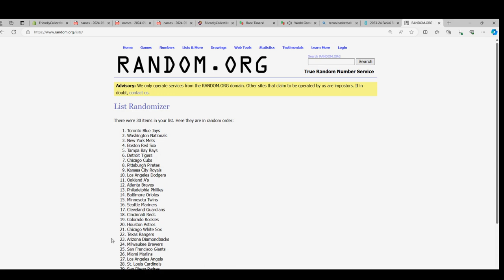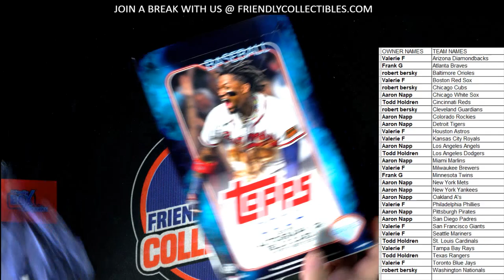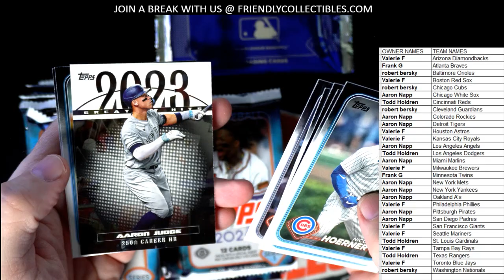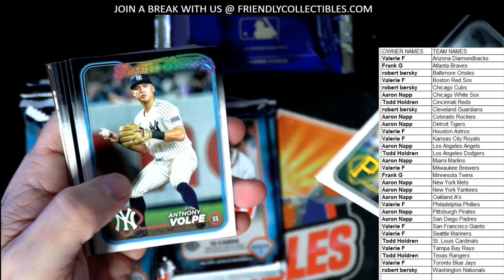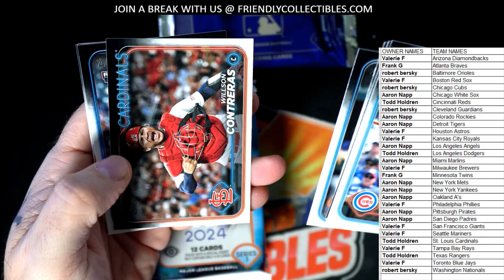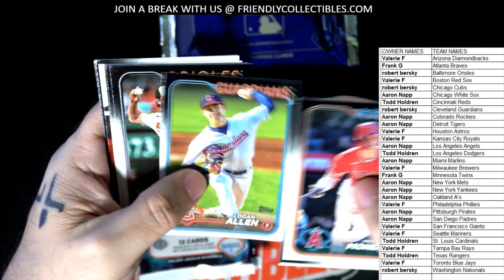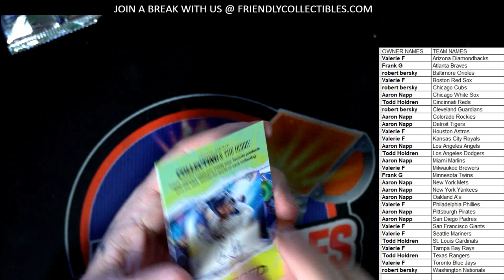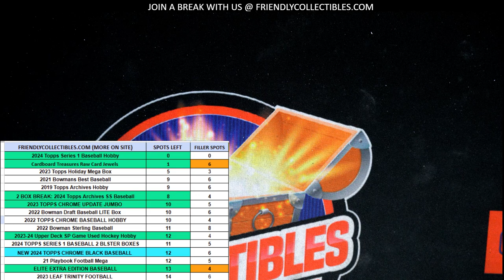2024 Topps Series 1 Baseball Hobby ID 24HOBBY108